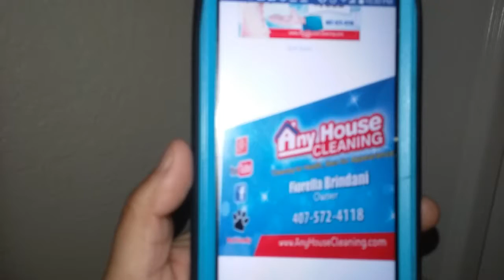Business card Any House Cleaning Services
Local Cleaning company in Champions Gate &  Davenport FL any House Cleaning Services/ We are pet friendly. We provide efficient equipment. e use hepa commercial backpack vacuums.